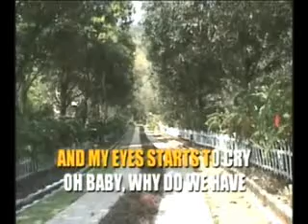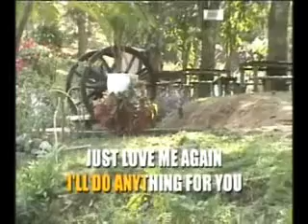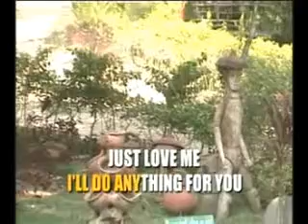videoke - (opm) love me again